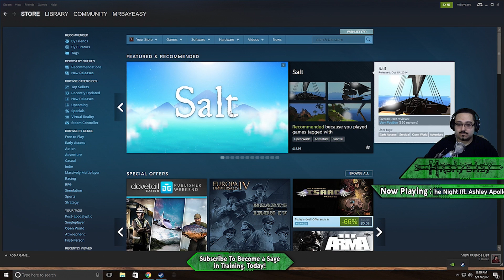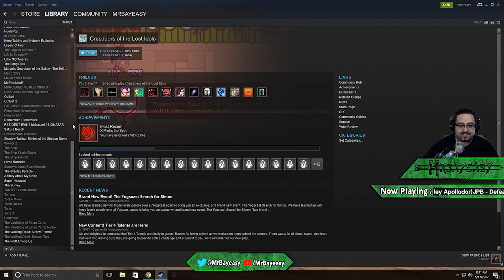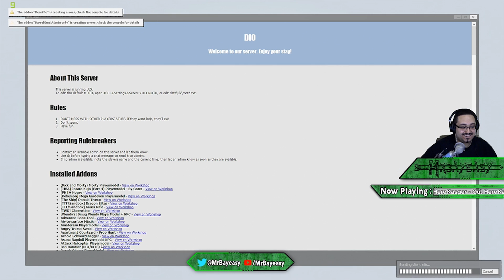IT'S GETTING SEXUAL...LY AWKWARD!! - Stream Highlights & Twitch Moments June 17th, 2017!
Today we relive the twitch moments and stream highlights from our Sage Live Stream on June 17th, 2017! This one in particular is very appropriately titled "IT'S GETTING SEXUALLY AWKWARD" Enjoy! +)